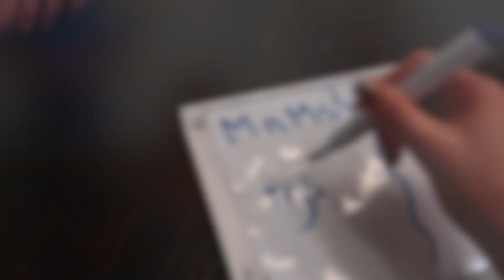HILARIOUS GAME OF HEARING THINGS!! 😂 FAMILY VLOG 2018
Today we play Hearing Things and its Hilarious!!!

HILARIOUS GAME OF HEARING THINGS!!

About us: Young family vloggers sharing our daily life with our three amazing kids!!! Our Family loves to laugh and live life to its fullest.  We try to spread love and positive vibes in all of our videos!

Our family, JD (Dad), Michelle (Mom), Paityn (6), Beckam (3), Palmer (6 months) loves life and each other!

Newest Videos►